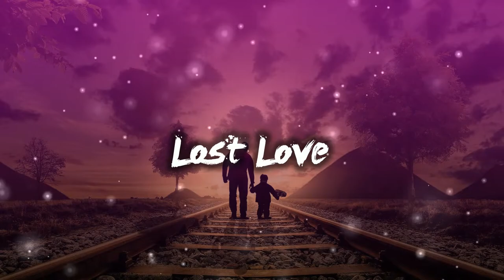(FREE) NBA Youngboy X Roddy Ricch Type Beat "Lost Love"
💻Prod. by AdamJudy Productions